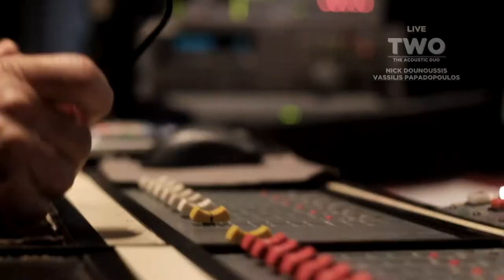04 - the two - Heart of gold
Audio Mixed and Mastered by Nick Dounoussis | Audio Recorded and Over-produced by George Papanikolaou
Audio Recorded, Video edited and produced by Demetris Christodoulides
Additional camera by Thanassis Konstantopoulos